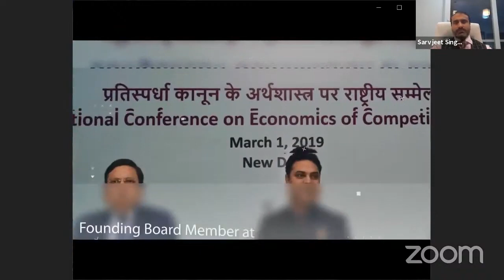PEC Centenary Lecture Series l Guest Speaker Dr K. V. Subramanian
Video Courtesy: Punjab Engineering College